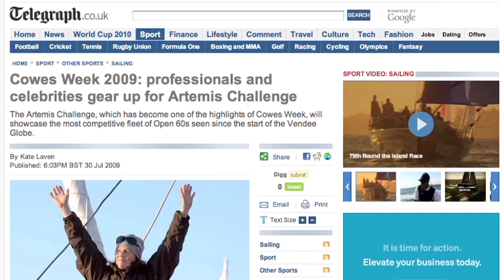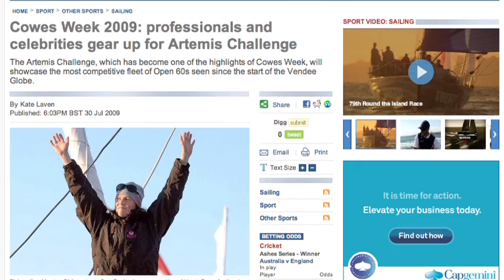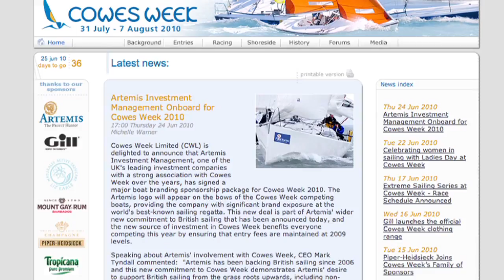Cowes Week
Cowes Week has been going since 1826 and is one of the biggest events held on the Island each year; Michelle Warner Sales and Marketing Director of Cowes Week Ltd told us more about the regatta.